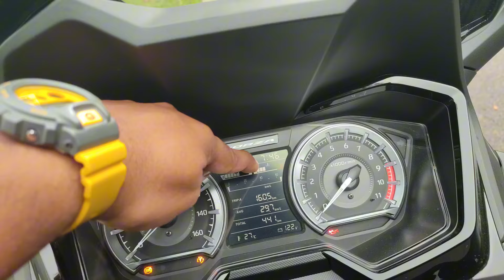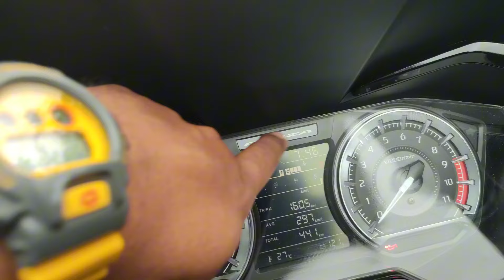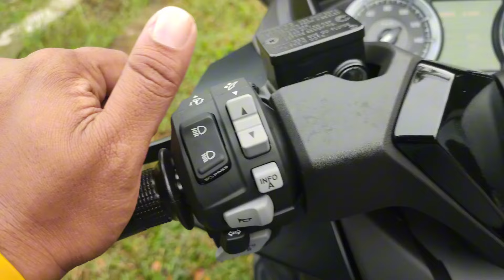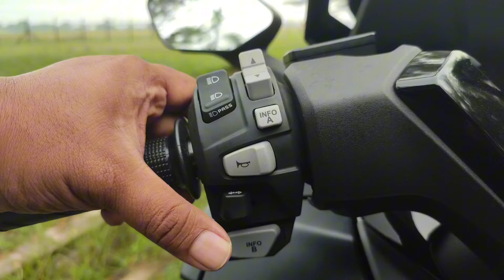Review nss 250 forza 2024 best ke tak??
Nss250 gais. Forza ke poja ??? 🤣🤣

Assalamualaikum .Bismillah.. selamat dtg ke channel saya.
farizul yusof✅

admin nak beli gopro!! jom join cepat.tekan button join.✅

❌Tags gaiisss❌❌